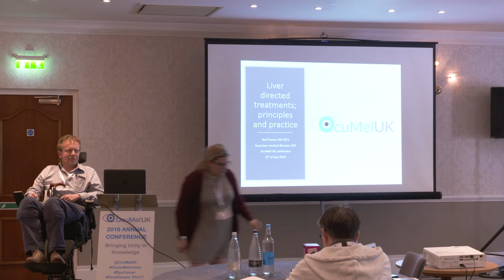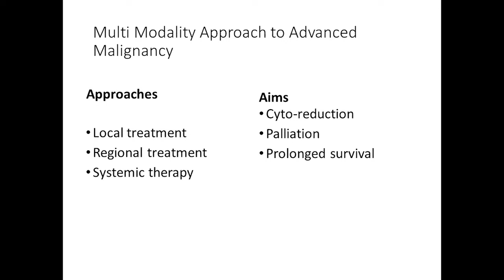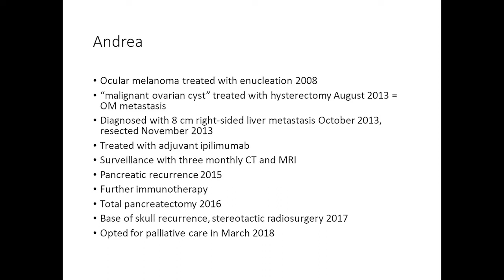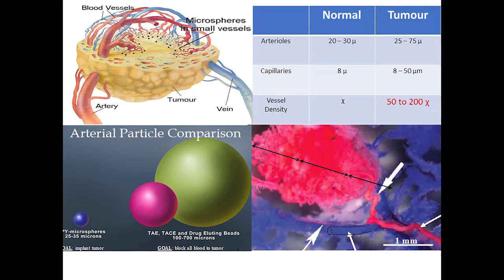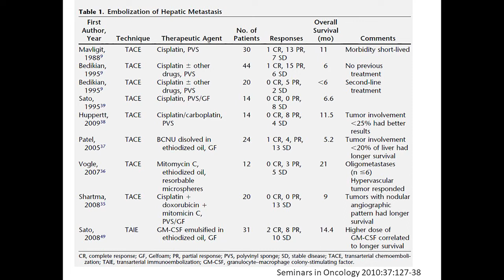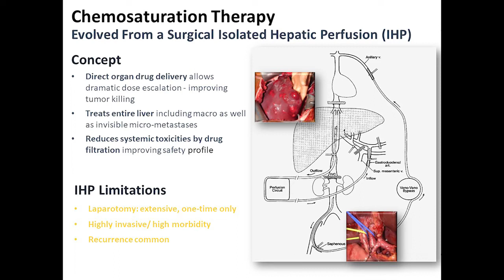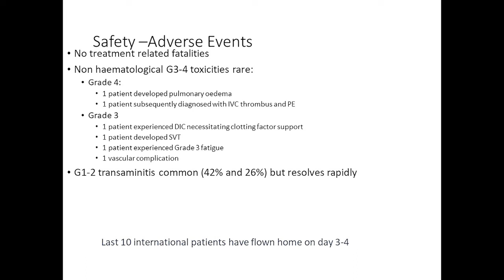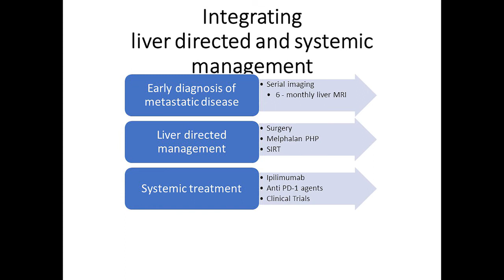Anatomical Principles in liver-directed treatments: Neil Pearce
What do we know about liver-directed treatments and how are they delivered.  A look at the current FOCUS trial and patient pathways.